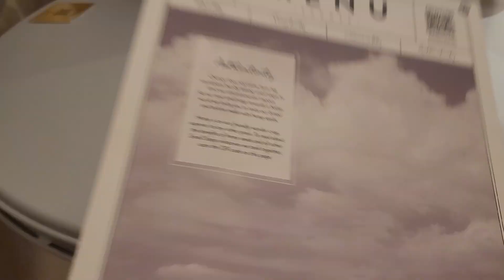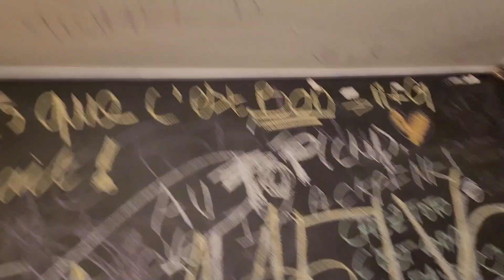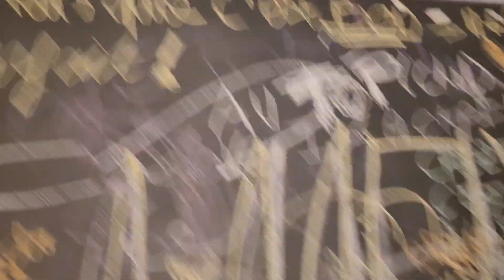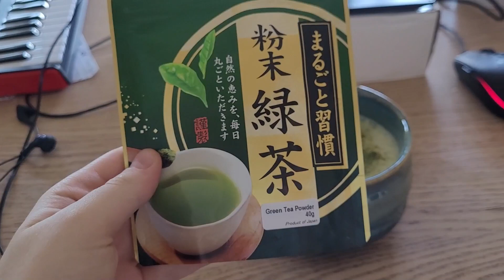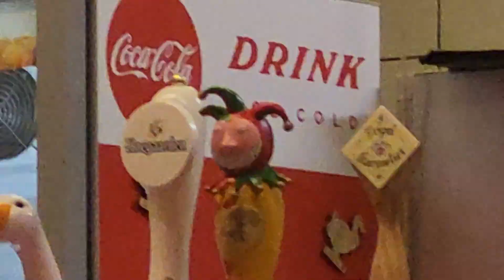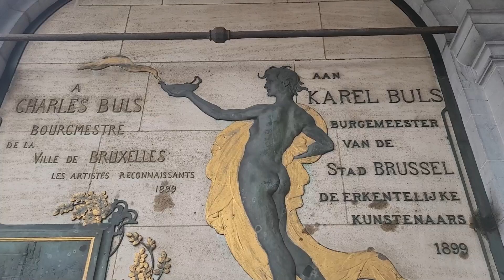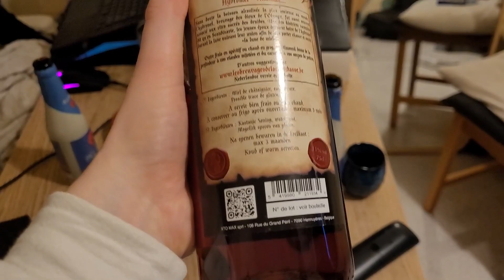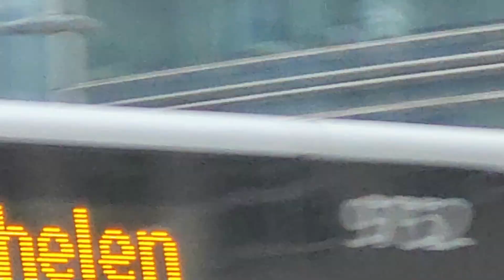De la nourriture et une sortie à Bruxelles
J'ai pris beaucoup de vidéos de nourriture sans m'en rendre compte ahaha, je me suis amusée à manger de bonnes choses avec pleins de personnes différents ces derniers temps ! :)